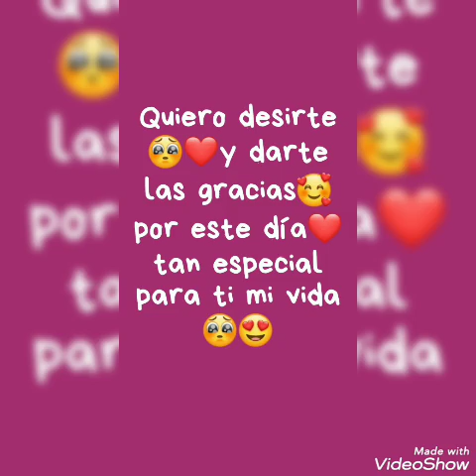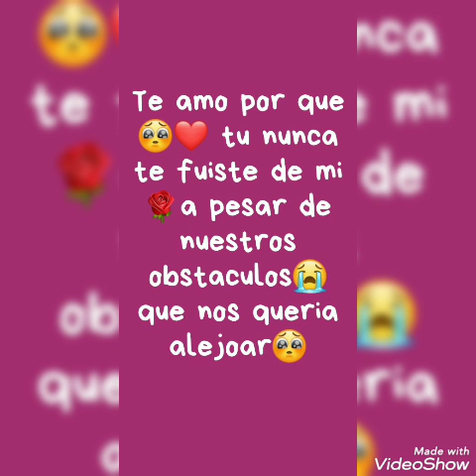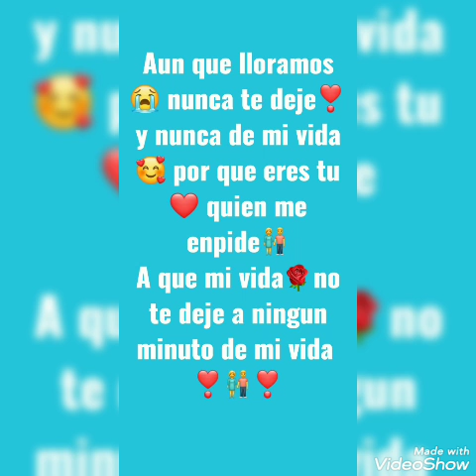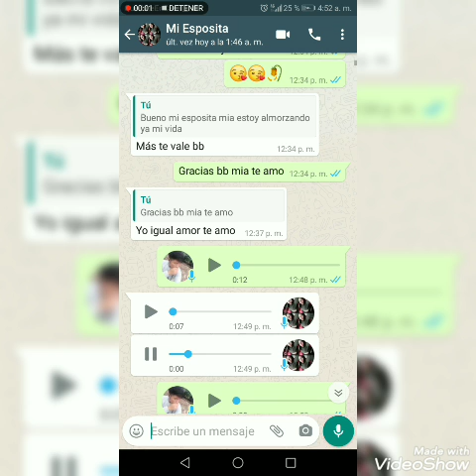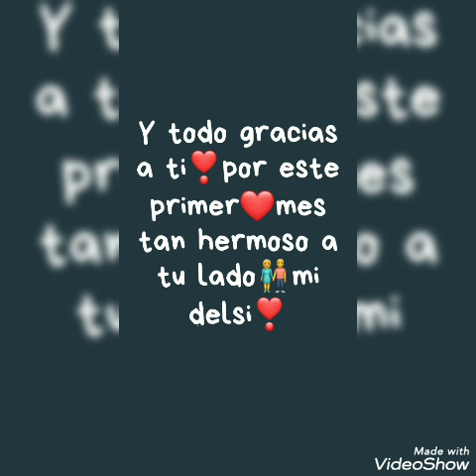😍❣️Una Historia De Puro Sentimiento Y Amor❣️😍 - Durante Nuestro Primer Mes A Tu Lado👫😥mi amor mio💕.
Quiero dar gracias👫💕solo a mi amorcito mio❣️por ser la mujer que me hace lo mas feliz en mi vida😍💕y sobre todo por estar con migo😥en los buenos y malos momentos a mi lado💕mi #29😍👫

     💕😍 Delsi y Henry😍💕

Mi Love You #29👫💕😍